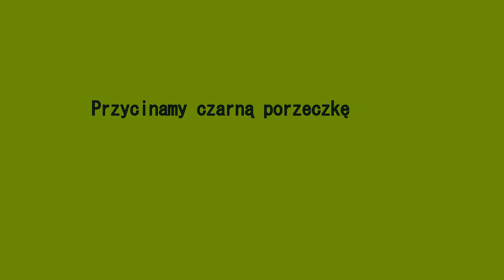Przycinamy czarne porzeczki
Ponieważ wiosna zbliża się bardzo szybko i możemy nie zdążyć przed rozpoczęciem wegetacji, najwyższy już czas na przycięcie czarnych porzeczek.